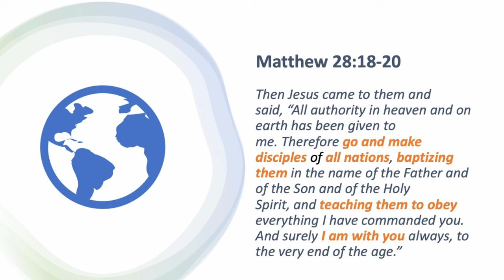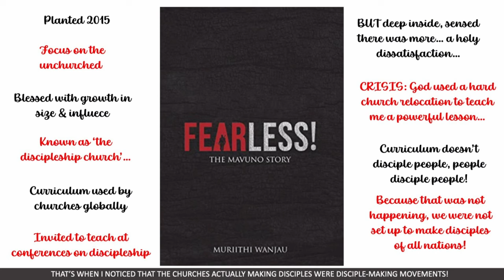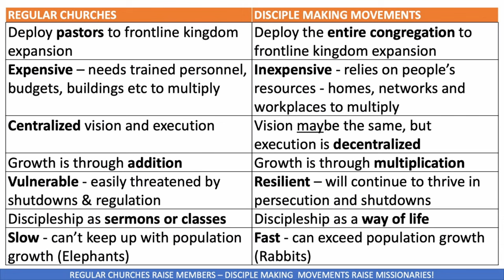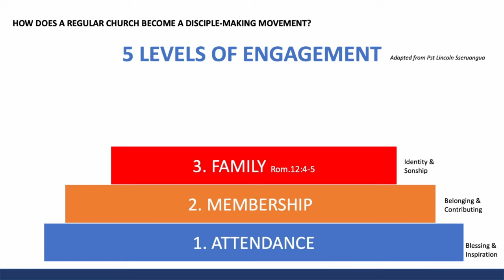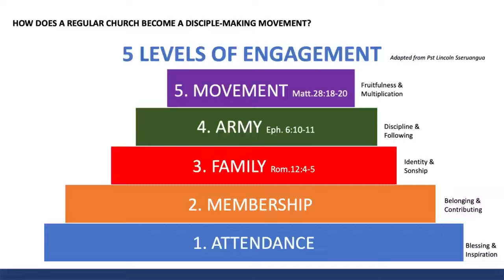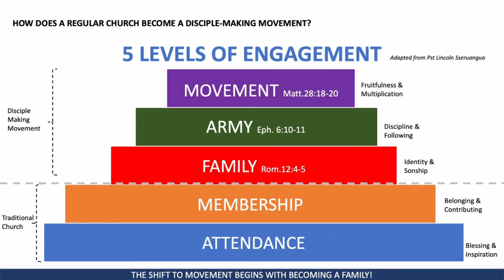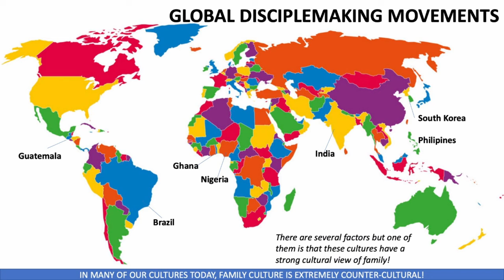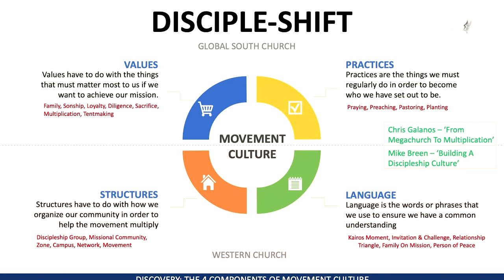Becoming Unshakeable || MURIITHI WANJAU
Pastor Muriithi Wanjau, Senior Pastor of Mavuno Church, set the mood for Fearless Summit 2024!

He opened the summit emphasising that we are created for much more, and that our impact is not just for our village. This session explains how the Gospel thrives when there is a sense of family in church and how regular churches raise members, but disciple-making movements raise global missionaries.